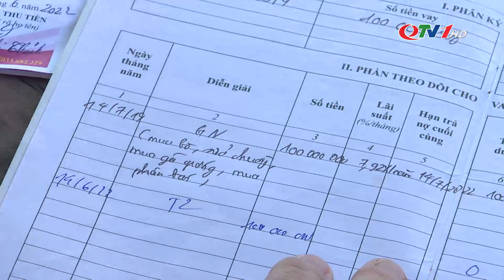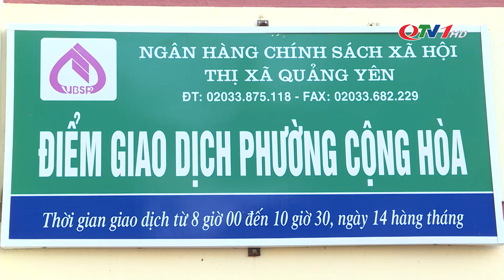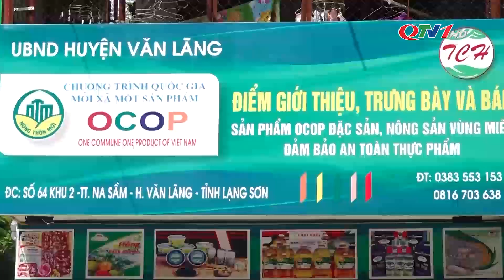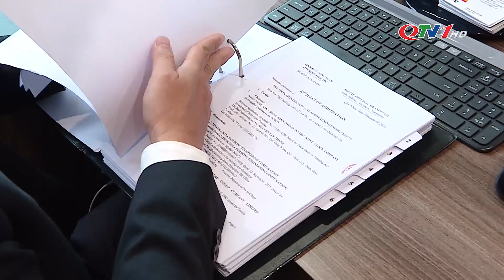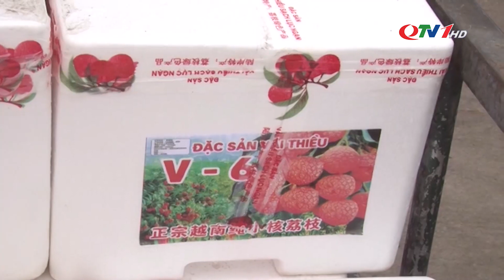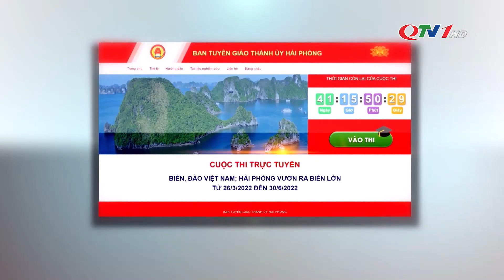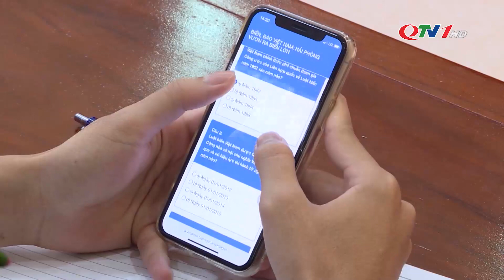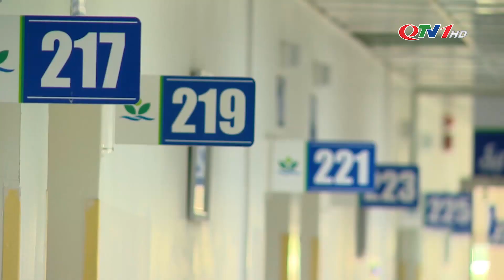Chuyển động Đông Bắc ngày 17/9/2022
Chuyển động Đông Bắc ngày 17/9/2022 của Trung tâm Truyền thông tỉnh Quảng Ninh.